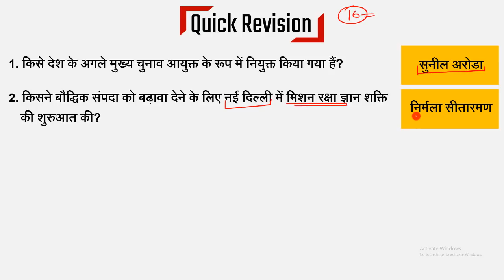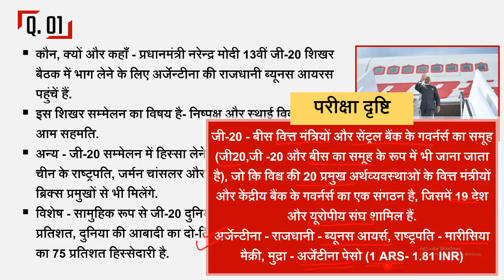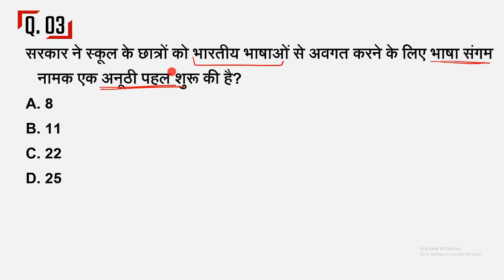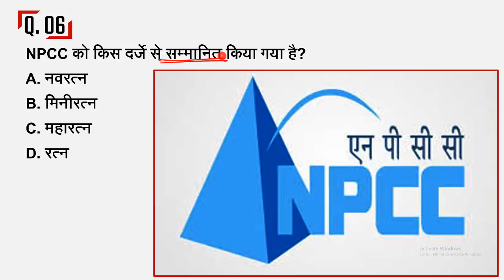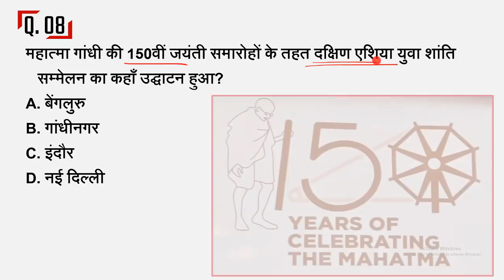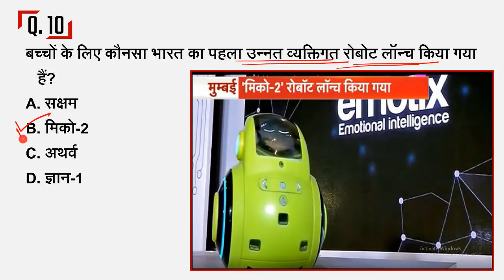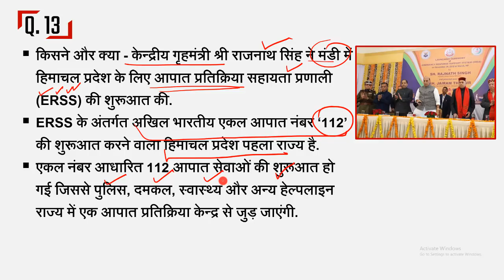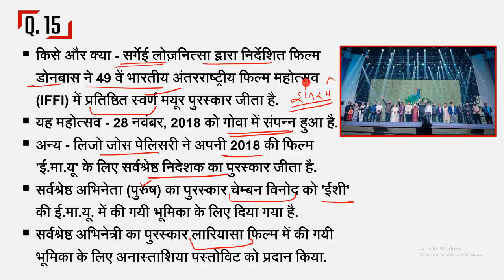🗞️🗞️ 29-30 November 2018 Daily Current Affairs - MPPSC, UPPSC, IAS, IBPS, SBI, Clerk, SSC, Vyapam